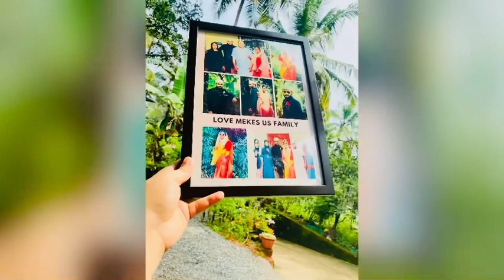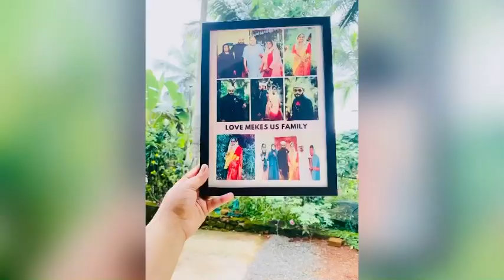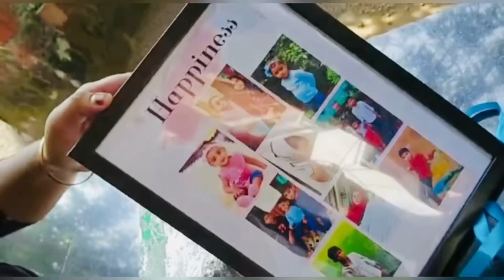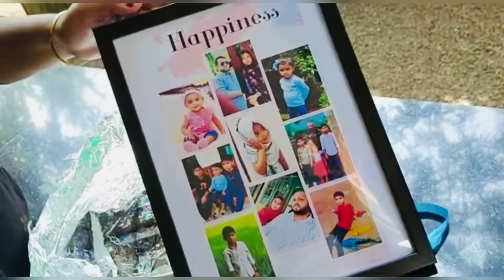Day With Me/അടുക്കള പണിയും അതിനിടയിലെ ഓർഡറും 👇പണി കിട്ടിയ ഒരു ഓർഡർ ദിവസം 😱കസ്റ്റമർ വഴക്കിട്ട് 😥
ചെറിയ കുട്ടിയാണ് ,എനിക്ക് ഒന്നും ചെയ്യാൻ പറ്റൂല 💃കുട്ടികൾ നമുക്ക് ഒന്നിനും തടസ്സല്ല 😱Day With Me